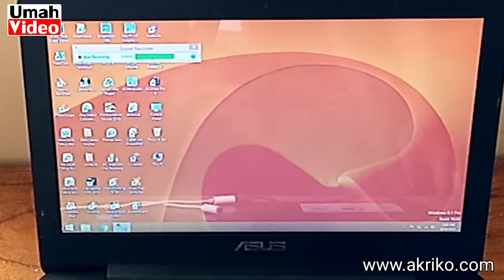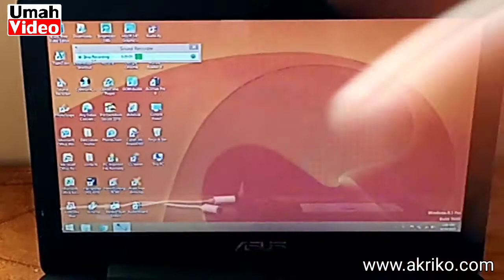Mic Wireless Advance 101 dipakai pada Laptop, Bisa?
Jawabannya adalah bisa, mic advance 101 wireless bisa dipakai pada laptop, seperti apa cara pakainya, silakan simak video ini sampai selesai.